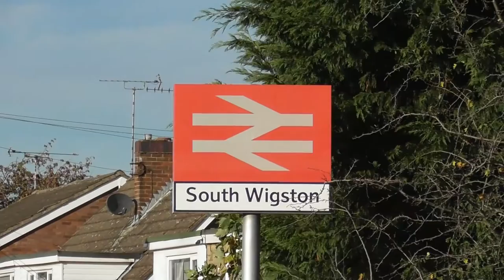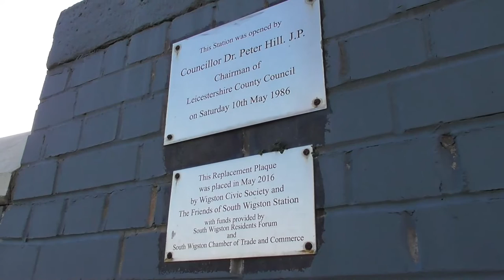Trains at Wigston North Junction | 28th October 2022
A bit of spotting at Wigston North Junction on Blaby Bridge, MML and South Wigston station on the Birmingham - Peterborough line. This includes some overhead planes flying over from Heathrow etc.

TRAINS INCLUDED:

EMR Intercity class 222 Meridian
CrossCountry class 170 Turbostar
Class 66 Shed
R.O.G Class 37 Tractor 37510 "Orion"

                           iMovie

                                                                TRANSPORT GUY